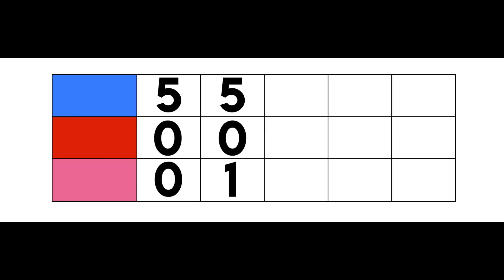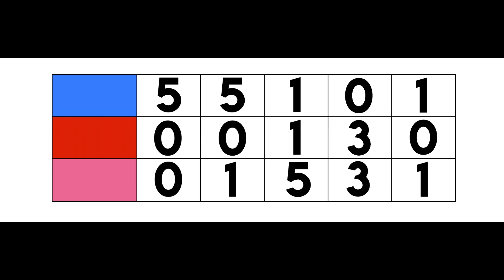🌴 SIMS SURVIVOR S2 EPISODE 08 🌴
20 Castaways compete in a 39 day competition for 1,000,000 Simoleons! A twist is released upon the game & the Castaways participate in their next Immunity Challenge! Who are you rooting for?

Submit your sims to the Gallery using the tag "ODYTCasting" for a chance to see them in a future season!